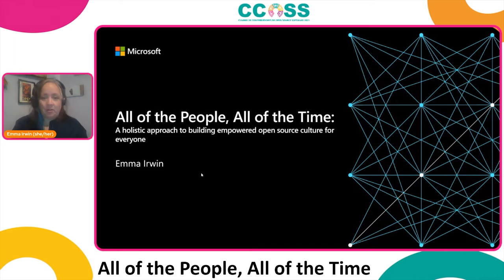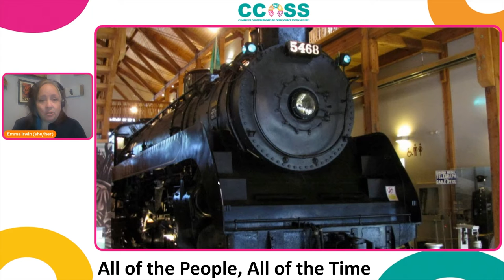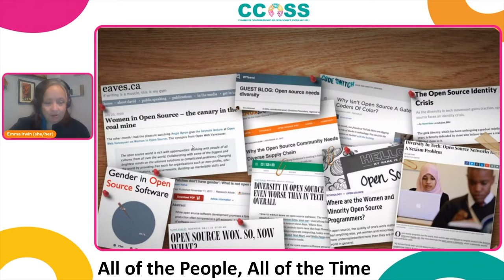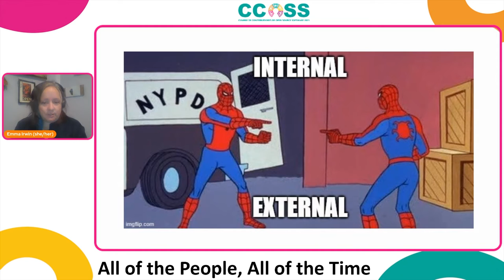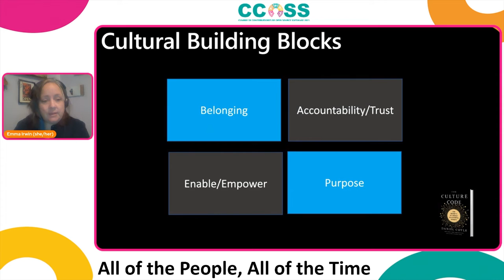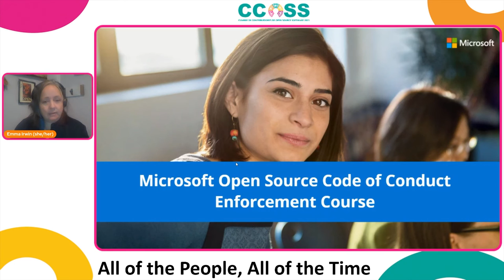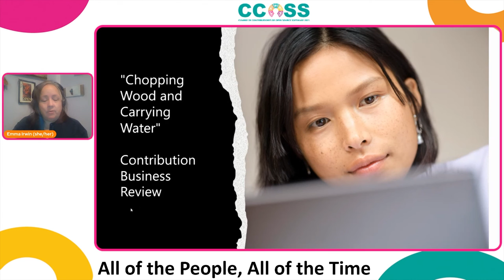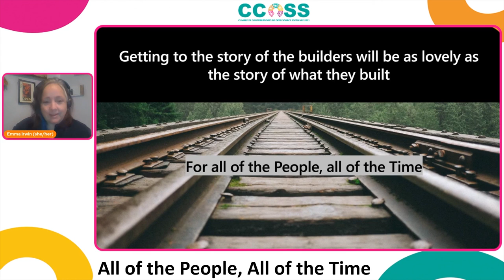CCOSS 10.21 - All of the People, All of the Time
As an ecosystem, open source has been making vast improvements in how we think about and design inclusively for community and contributor success. At Microsoft, we’re also investing in building healthy open source culture inside the organization; the success of which we believe will have direct and lasting impact in communities, and the products we’re working on together